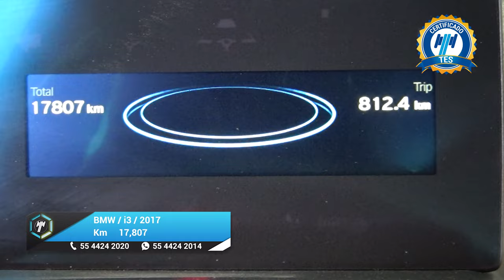BMW / i3 / 2017 - 25808